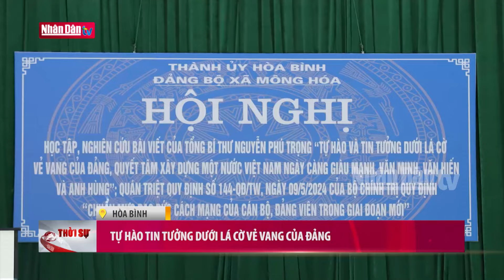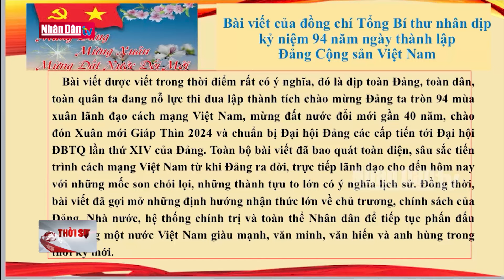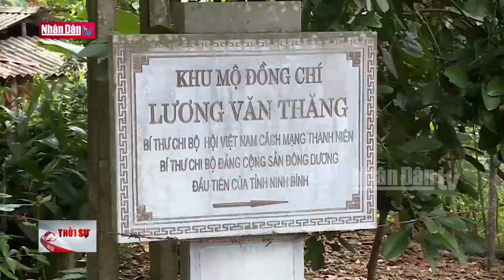Tự hào tin tưởng dưới lá cờ vẻ vang của Đảng | Tin tức CHÍNH TRỊ - XÃ HỘI | Đảng với Dân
Không chỉ là nhà lãnh đạo tài đức vẹn toàn, Tổng Bí thư Nguyễn Phú Trọng còn là nhà lý luận xuất sắc để lại cho toàn Đảng, toàn dân, toàn quân ta nhiều di sản lớn với những tác phẩm giá trị về chủ nghĩa xã hội, về xây dựng Đảng cũng như công tác phòng, chống tham nhũng, tiêu cực... Một trong những tác phẩm đang được Nhân dân quan tâm, bạn bè quốc tế trân trọng, đánh giá cao đó là "Tự hào và tin tưởng dưới lá cờ vẻ vang của Đảng, quyết tâm xây dựng một nước Việt Nam ngày càng giàu mạnh, văn minh, văn hiến và anh hùng".